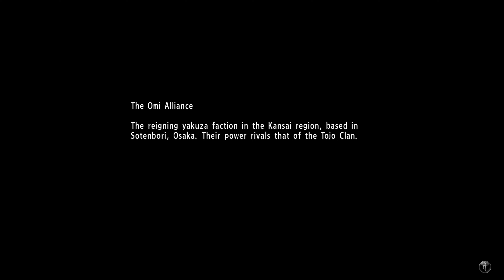Yakuza 6 P3